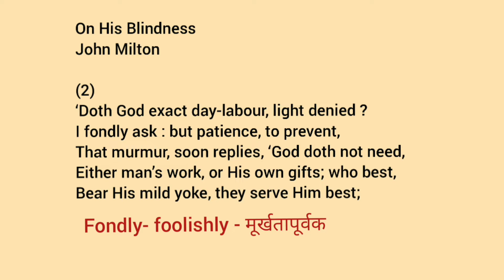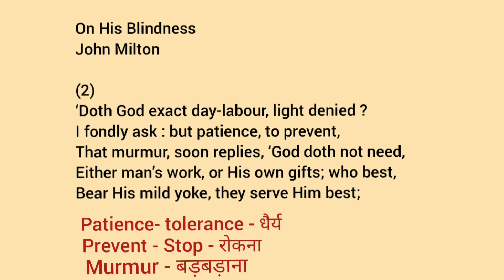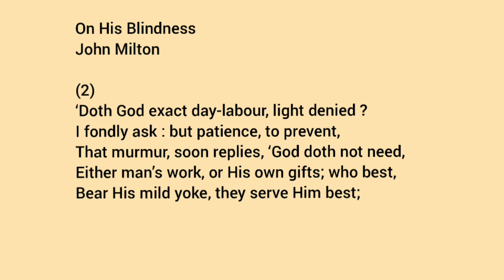On His Blindness (part 2)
By John Milton.